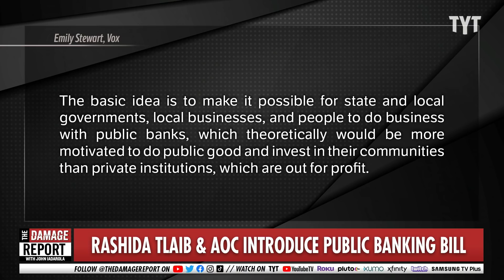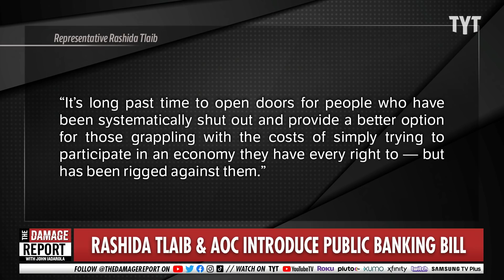AOC Humiliates Congressmen Who Didn't Do The Reading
AOC owns some her fellow Congresspeople. John Iadarola and Benjamin Dixon break it down on The Damage Report.

"A public option, but for banking. That’s what Reps. Rashida Tlaib and Alexandria Ocasio-Cortez are proposing in a new bill unveiled on Friday.

The Public Banking Act, first shared with Vox, wouldn’t create those options by itself, but would foster the creation of public banks across the country by providing them a pathway to getting started, establishing an infrastructure for liquidity and credit facilities for them via the Federal Reserve, and setting up federal guidelines for them to be regulated. Essentially, it would make it easier for public banks to exist, and it would give some of them grant money to get started.

While it sounds a little wonky, the basic idea is to make it possible for state and local governments, local businesses, and people to do business with public banks, which theoretically would be more motivated to do public good and invest in their communities than private institutions, which are out for profit. One public bank exists in North Dakota, and there is a growing movement to create more of them across the country. California recently passed a law allowing cities and counties to create and sponsor public banks."